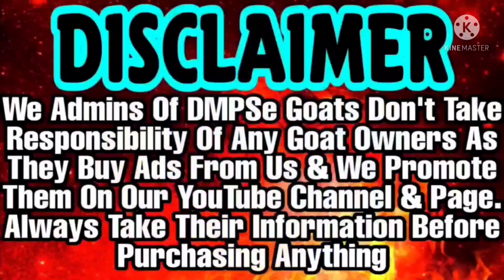Goat Accessories At P&S AGRO | Bakro Ke Belt , Hooks, Ear Tags. And Much More